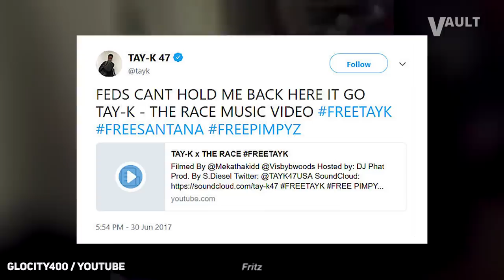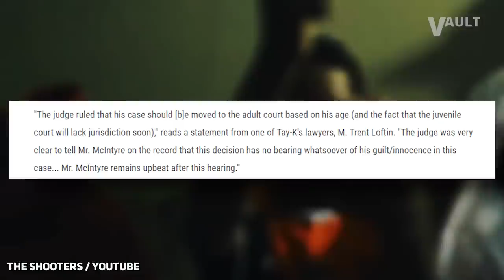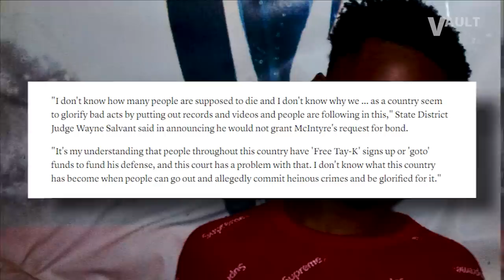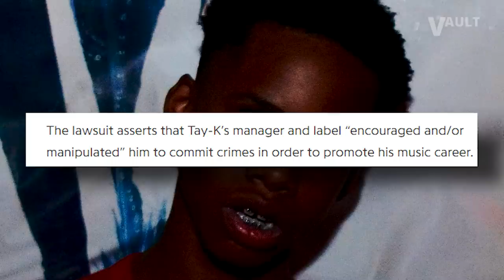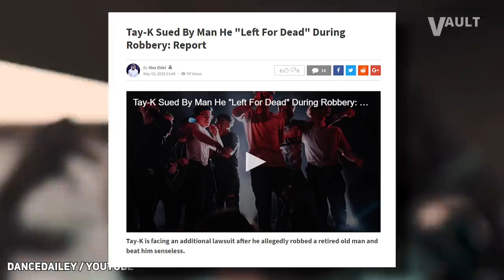The Criminal History of Tay-K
Tay-K, the now 19-year-old rapper from Arlington, Texas has one of the wildest stories in recent hip hop. After developing a solid local buzz for himself, Tay-K made a series of bad decisions that ultimately lead to his downfall. Those bad decisions left Tay-K in a jail cell for 23 hours a day, all while his music was going viral and making him hundreds of thousands of dollars. Curious on what got Tay-K in that situation? Well then we got you covered. Here is an exclusive inside look at the criminal history of Tay-K.

By: VAULT